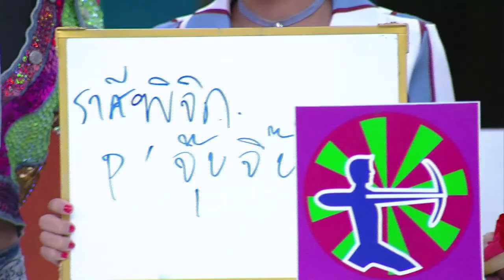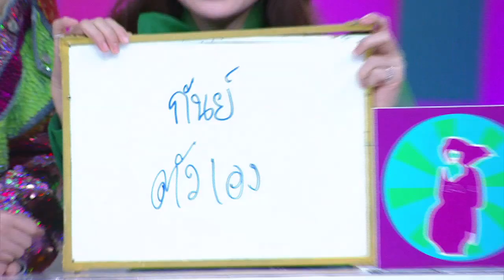ศึก12ราศี(3/4) |24 มี.ค. 62|ราศีใดในช่วงนี้กรรมเก่าจะมาเอาคืน/ราศีใดในช่วงนี้ค้าขายออนไลน์แล้วรวย